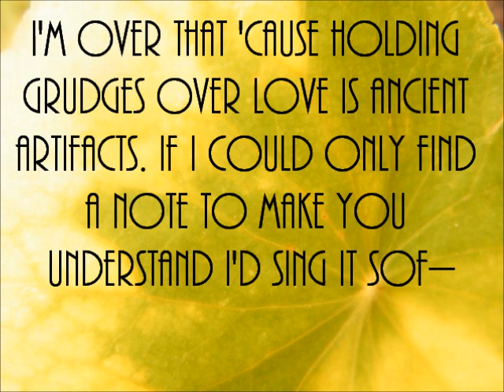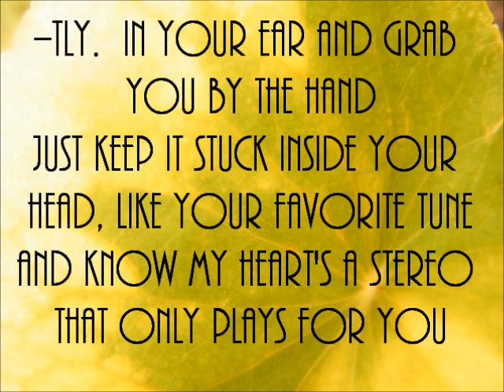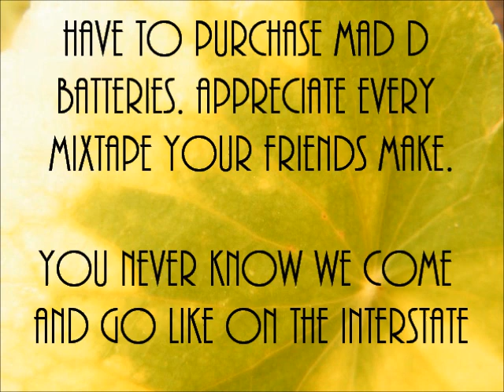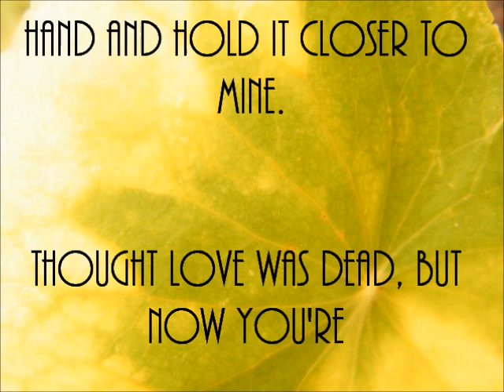Stereo Hearts Lyrics Video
I took that picture, as a matter of fact, all of my Lyrics-Videos are by my own photography. Made November 1st, 2011. Happy November!

Oh and someone asked By LolaBlou about the font. Thank you for bringing that to my attentinon (: It's AR Bonnie. And it's Marroon5 & Gym Class Heroes.